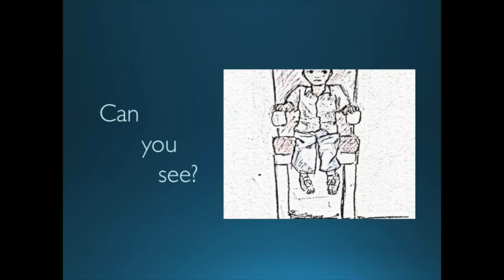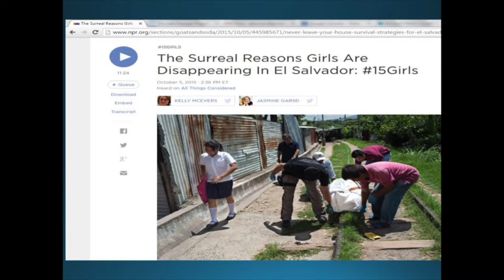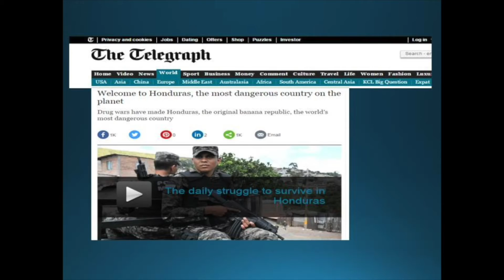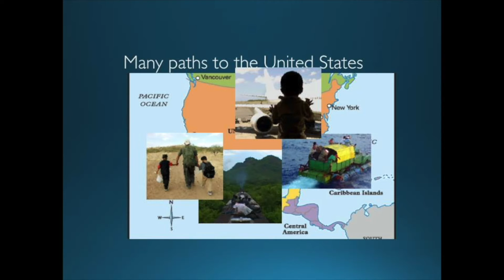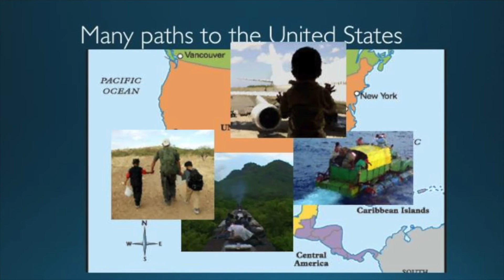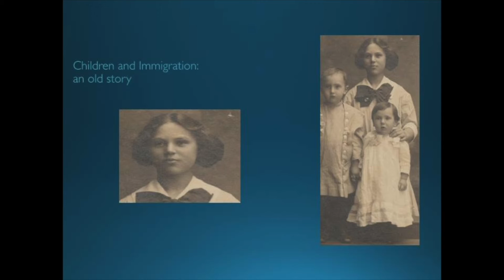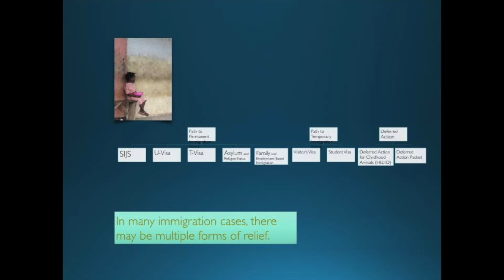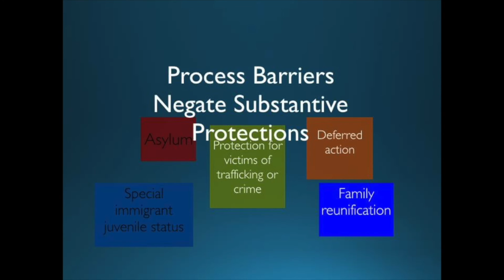Fighting injustice in the immigration court | Lenni Benson | TEDxEdgemontSchool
Lenni Benson shares why she started representing children facing deportation in immigration court, and how it became a massive project with over 500 volunteers providing pro bono services to immigrant children.

Professor Lenni B. Benson has been teaching and writing in the field of immigration law since 1994. She is a professor at New York Law School and serves as the director of the NYLS Safe Passage Project. to learn more. The Project recruits, trains and mentors lawyers and student volunteers who are willing to represent immigrant youth and has won state and national awards for its promotion and support of pro bono work. She also teaches a clinic of advanced students who join other Safe Passage volunteers to screen immigrant youth at the New York Immigration Court each week. She is a national and international speaker on immigration topics.